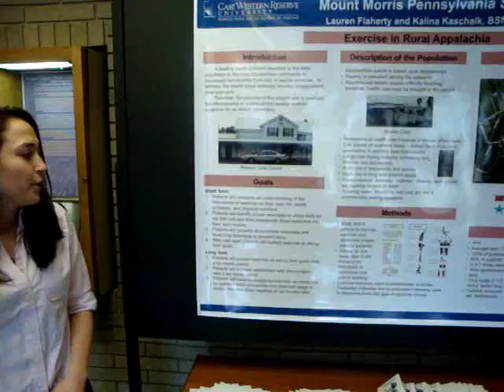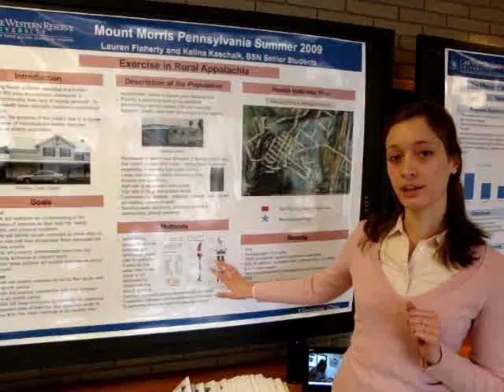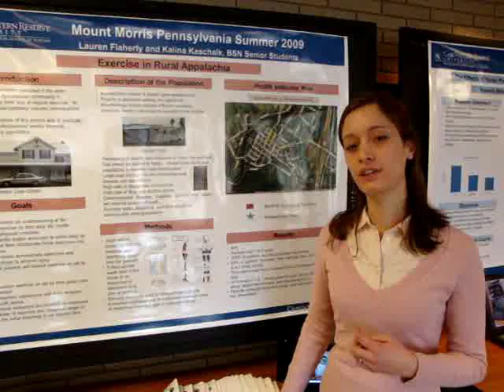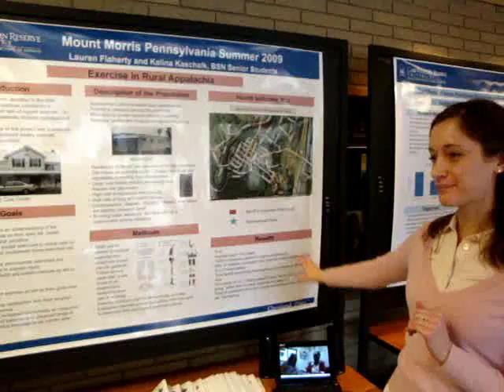Frances Payne Bolton School of Nursing Capstone Poster Session: Exercise and the Elderly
BSN senior students Lauren Flaherty and Kalina Kaschalk present the research and findings that drove their semester-long capstone immersion experiences in Mount Morris, Pennsylvania. The senior capstone is a special project in which senior BSN students work in underserved communities around the world to both improve public health efforts and to learn firsthand the importance of culturally competent care. Learn more about the BSN program of the Frances Payne Bolton School of Nursing at Case Western Reserve University